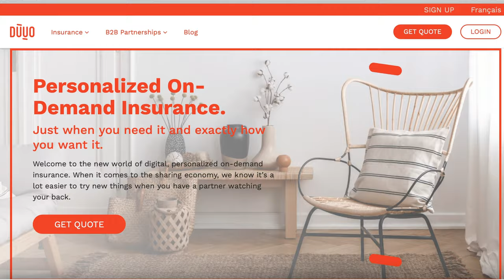Duuo Sporting Event Insurance in Action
Canadian Olympic volleyball player, Justin Duff, takes us inside his exclusive skills camps to show how Duuo has made it easier than ever for him to insure his sporting events!